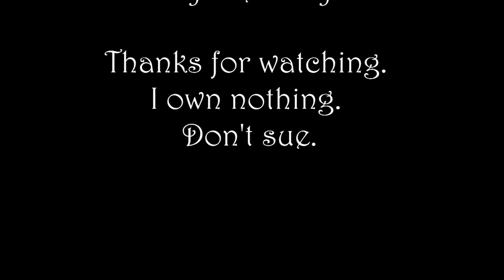JAG Never Say Never by The Fray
Woohoo nother vid up and ready. Hope you guys enjoy, Disclaimers as always, don't own, don't sue ect ect. :D